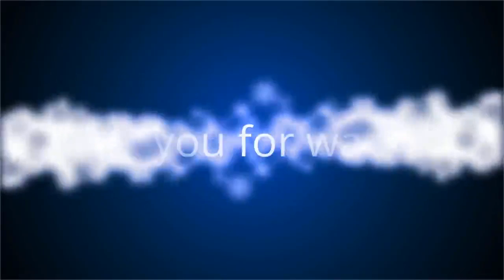✅ Gabung Agensi Baru, Song Joong Ki Segera Rilis 2 Film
✍  SEOUL - Sebulan setelah resmi meninggalkan Blossom Entertainment, aktor Song Joong Ki akhirnya memiliki ‘rumah’ baru. Mengutip Soompi, dia telah meneken kontrak eksklusif dengan agensi hiburan History D&C.    Hal itu kemudian dikonfirmasi agensi tersebut lewat keterangan resmi mereka kepada media setempat. “Kami telah menandatangani kontrak manajemen dengan aktor Song Joong Ki. Ini akan menjadi awal baru bagi kedua belah pihak,” ujar History D&C seperti dikutip dari Soompi, Jumat (3/1/2020).   History D&C merupakan agensi hiburan yang didirikan oleh Hwang Ki Yong. Dia pernah menaungi iHQ Drama Department dan bekerjasama dengan Song Joong Ki dalam beberapa proyek akting.  Baca juga: 7 Tahun Bersama, Song Joong Ki Pilih Tak Perbarui Kontrak dengan Blossom    Serial The Innocent Man, Tree with Deep Roots, dan Will It Snow for Christmas, merupakan beberapa proyek kolaborasi yang pernah dilakoni keduanya. “Kami akan melakukan yang terbaik untuk memastikan Song Joong Ki dan History D&C memi ...